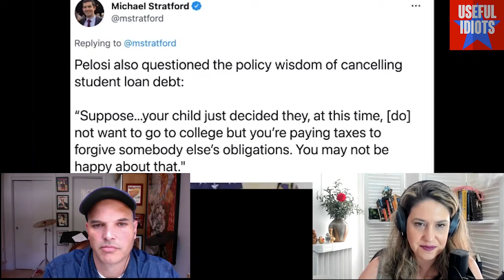Pelosi's Embarrassing Student Loan Response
"Suppose your child decided they don't want to go to college, at this time, but you're paying taxes to forgive somebody else's obligation. You may not be happy about that."

Wait. Since when did the government ever care if we're happy about our taxes? As Rashida Tlaib put it: "Suppose your child did not want to go fight countless and endless shadow wars across the globe, at this time, but you’re paying taxes to fund all of that. You may not be happy about it!"

Millions of young people are drowning in student loan debt and the moratorium on payments is set to end in September. Will the Dems do anything? Pelosi might be saying no.